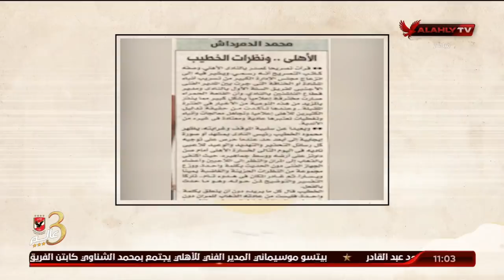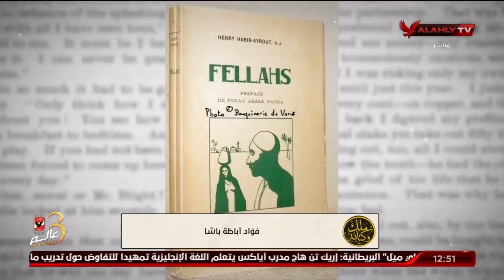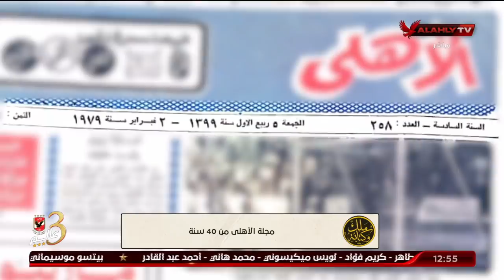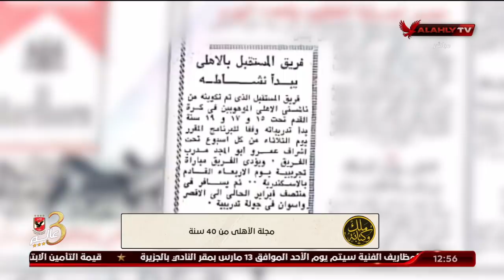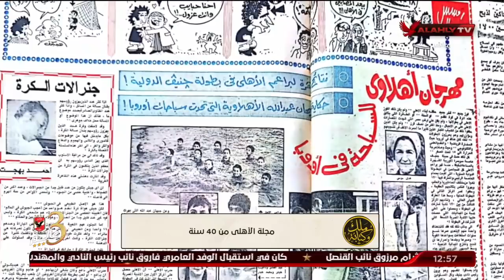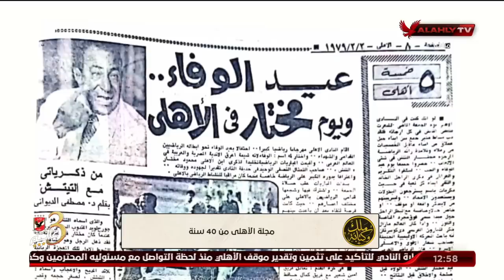الحلقة الكاملة | ملك وكتابة مع عدلي القيعي وإبراهيم المنيسي | 3-3-2022